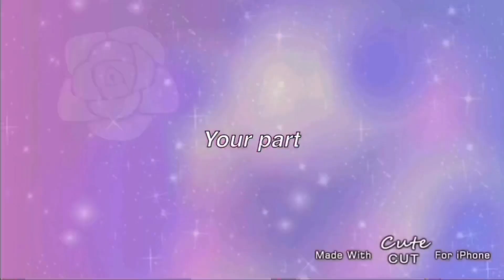•Moonlight Meme•//Fake Collab video//